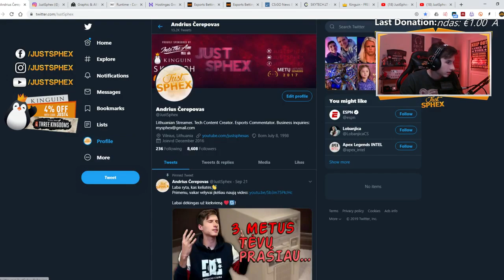GAL KAS NORITE BŪTI "TELEFONŲ YOUTUBERIU?" [Stream Momentai]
Iškarpa prasideda nuo: 02:55:15

Gauk EXTRA nuolaidą su kodu: JUST4